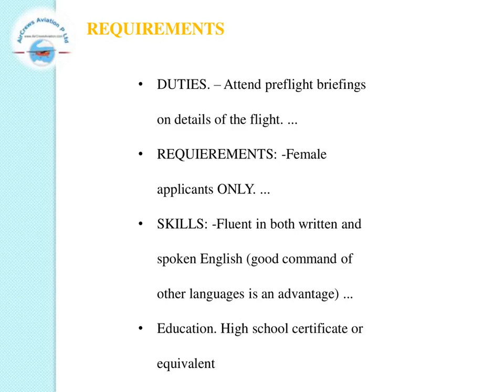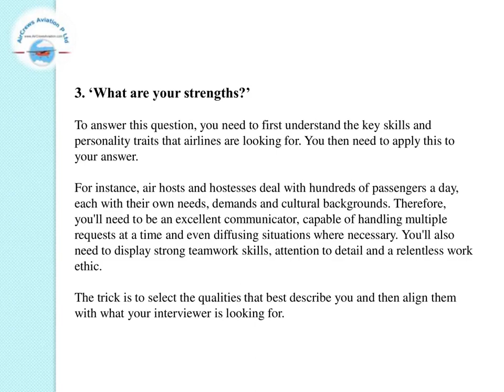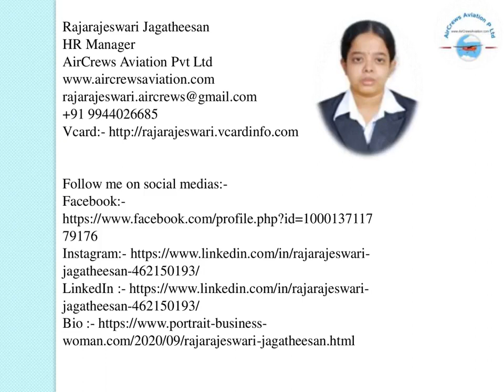Cabin Crew✈️AirHostess Hiring✈️Royal Jordanian Airlines✈️Rajarajeswari Jagatheesan HR M AirCrews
Cabin Crew ✈️ AirHostess Hiring ✈️ Royal Jordanian Airlines✈️   by @Rajarajeswari Jagatheesan HR Manager AirCrews Aviation Pvt Ltd

Dear Visitors,

Step by Step Learn How to Become an International Airline Pilot  :